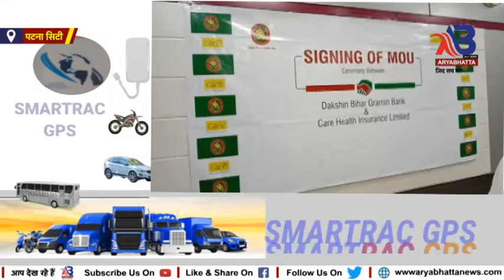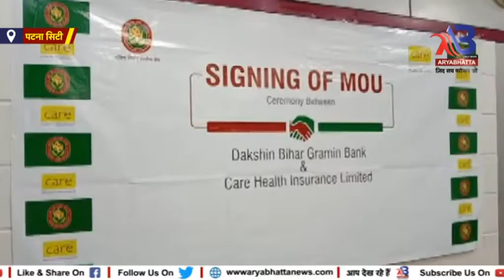पटना के बाइपास स्थित दक्षिण बिहार ग्रामीण बैंक ने शुरू किया केयर हेल्थ इंश्योरेंस..